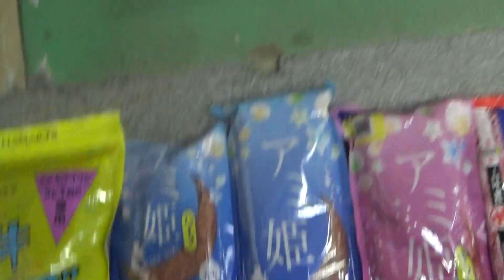チューブ式アミエビのご紹介。各メーカーがタイプ、サイズ、香付けして販売していますが、中身はほとんど変わらず、塩漬けしたアミエビです。手軽に使えるため、年間を通じてコンスタントに売れています。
これがあればバケツも不要。
解凍の必要もなく、直ぐに使えます。
しかも汚れないので、ちょっとだけ釣りを楽しみたい、と言う人にうってつけ。

在日本，一些魚餌是加鹽的，這樣它們就不必解凍了。
管子不需要桶，可以立即使用。 而且它不會變髒。

일본에서는 낚시 미끼를 해동하지 않아도 되도록 소금에 절인 것이 있다.
튜브라면 양동이 불필요하고, 곧바로 사용할 수 있다. 게다가 더러워지지 않는다.

In Japan, some baits are salted so that they do not have to be thawed.
A tube does not require a bucket and can be used immediately. And it doesn't get dirty.

В Японии некоторые приманки солят, чтобы их не приходилось размораживать.
Тюбик не требует ведра и может быть использован сразу. И не пачкается.

Au Japon, certains appâts sont salés afin de ne pas avoir à les décongeler.
Un tube ne nécessite pas de seau et peut être utilisé immédiatement. Et ça ne se salit pas.

Ở Nhật Bản, một số bả được ướp muối để không cần phải rã đông.
Một ống không cần xô và có thể được sử dụng ngay lập tức. Và nó không bị bẩn.

জাপানে, কিছু টোপ লবণাক্ত করা হয় যাতে সেগুলি গলাতে না হয়।
একটি টিউব একটি বালতি প্রয়োজন হয় না এবং অবিলম্বে ব্যবহার করা যেতে পারে. এবং এটি নোংরা হয় না।

No Japão, algumas iscas são salgadas para que não precisem ser descongeladas.
Um tubo não requer um balde e pode ser usado imediatamente. E não fica sujo.

जपानमध्ये, काही आमिषांना खारट केले जाते जेणेकरून ते वितळण्याची गरज नाही.
ट्यूबला बादलीची आवश्यकता नसते आणि ती लगेच वापरली जाऊ शकते. आणि ते घाण होत नाही.

Di Jepun, beberapa umpan diasinkan supaya ia tidak perlu dicairkan.
Tiub tidak memerlukan baldi dan boleh digunakan dengan segera. Dan ia tidak menjadi kotor.

In Japan werden einige Köder gesalzen, damit sie nicht aufgetaut werden müssen.
Eine Tube benötigt keinen Eimer und kann sofort verwendet werden. Und es wird nicht schmutzig.

Japonya'da bazı yemler, çözülmelerine gerek kalmaması için tuzlanır.
Tüp kova gerektirmez ve hemen kullanılabilir. Ve kirlenmez.

जापान में, कुछ फँसाना चाहे नमकीन होते हैं ताकि उन्हें पिघलाना न पड़े।
एक ट्यूब को बाल्टी की आवश्यकता नहीं होती है और इसे तुरंत इस्तेमाल किया जा सकता है। और यह गंदा नहीं होता।

En Japón, algunos cebos se salan para que no sea necesario descongelarlos.
Un tubo no requiere un balde y se puede usar de inmediato. Y no se ensucia.

ในญี่ปุ่น เหยื่อบางตัวจะใส่เกลือเพื่อไม่ต้องละลาย
หลอดไม่ต้องใช้ถังและใช้งานได้ทันที และไม่สกปรก

Sa Japan, ang ilang mga pain ay inasnan upang hindi na ito matunaw.
Ang tubo ay hindi nangangailangan ng balde at magagamit kaagad. At hindi ito madumi.

នៅ​ប្រទេស​ជប៉ុន នុយ​មួយ​ចំនួន​ត្រូវ​បាន​អំបិល​ដើម្បី​កុំ​ឱ្យ​វា​ត្រូវ​រលាយ។
បំពង់មួយមិនតម្រូវឱ្យមានធុងទឹកទេហើយអាចប្រើបានភ្លាមៗ។ ហើយវាមិនកខ្វក់ទេ។

Di Jepang, beberapa umpan diasinkan sehingga tidak perlu dicairkan.
Tabung tidak memerlukan ember dan dapat langsung digunakan. Dan tidak kotor.

In Giappone alcune esche vengono salate in modo da non dover essere scongelate.
Un tubo non richiede un secchio e può essere utilizzato immediatamente. E non si sporca.